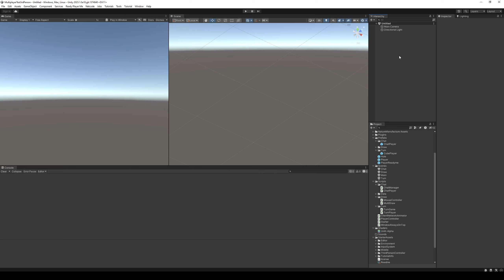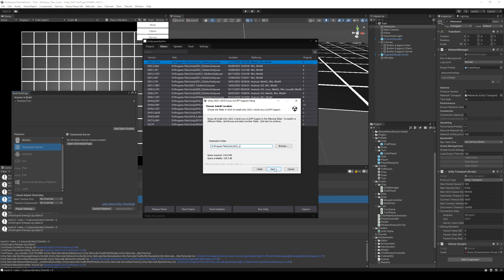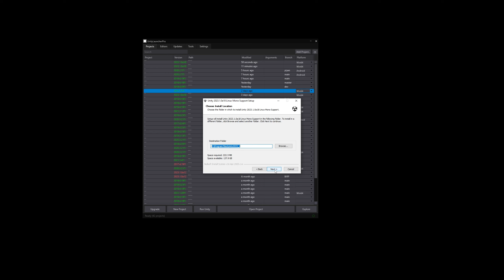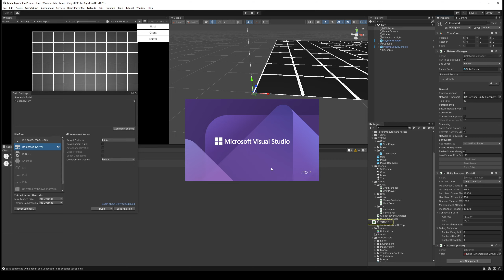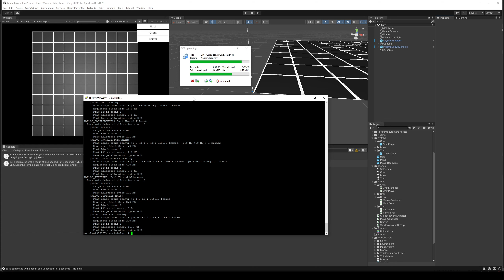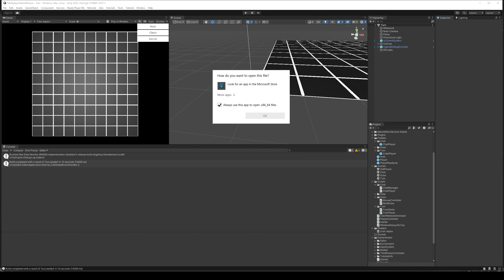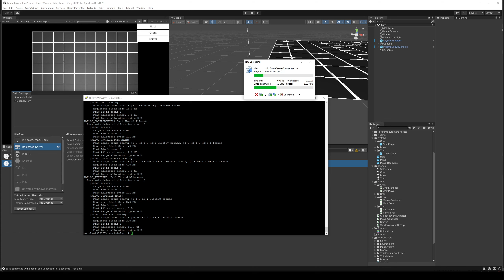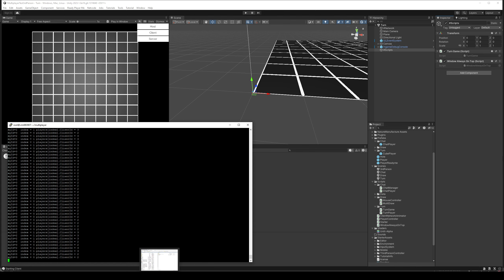Testing Dedicated Server Build for Linux "Netcode for Gameobjects"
Seems to work, 2 clients were able to connect and move.

Was about to install Ubuntu on Windows WLS while waiting, that could make testing easier (instead of uploading to server), but didn't do it yet

0:00 Open previous multiplayer test project, using turn based scene
1:40 Add button & method to Start Server (instead of client or host)
3:10 Adding conditional code to run Only in server (autostart server there) *used wrong one here
5:07 Test running server in editor
5:24 Wondering..
7:50 Check build settings, missing Dedicated Server module
8:20 Downloading Linux IL2CPP Module (but probably not needed for StandAlone server?)
8:50 Install Linux IL2CPP Modules
9:22 Restart unity, wondering
11:00 Install Linux Mono Modules
12:52 Noticed that I didnt need Linux Module (should had gotten Dedicated Server)
14:08 Install Dedicated Server module
15:15 Make Server Build
16:37 Upload server build
18:23 Add Debug logs
18:33 Run server build at the server console
20:10 Fix server conditional in script and build server again
20:55 Upload server build
21:20 Check if i have WSL (linux) installed, should had searches for Ubuntu or other distro instead
22:46  Run server build at the server console
23:14 Fix server conditional in script
24:45 Make Server Build, download Ubuntu from Microsoft Store (i didnt use it after all)
27:18 Run server build at the server console, server is still not starting(?)
27:35 Fix server conditional in script
28:00 Make Server Build
28:20 Upload server build
28:46 Checking build settings while waiting
29:57 Run server build at the server console
30:26 Noticed that I wasnt calling the method that print "Starting Server" !! (so server was probably running fine earlier)
31:05 Switch Windows platform
31:30 Add server IP to network manager
31:39 Test playing in editor (error)
31:48 Fix server conditional in script
31:39 Test playing in editor
32:50 Make Server Build
33:16 Upload server build
34:53 Switch to Windows, Linux platform (not sure why linux?)
35:32 Start Client in editor (and it works)
36:04 Switch to Windows
36:10 Make windows build (to run multiple clients)
37:14 Start Client in editor and from separate build
37:28 2 Players joined and it works!
38:00 Add debug log code for checking if can move
39:40 Quit!